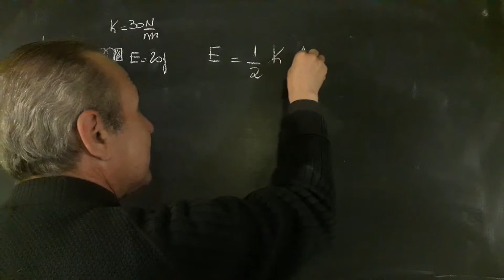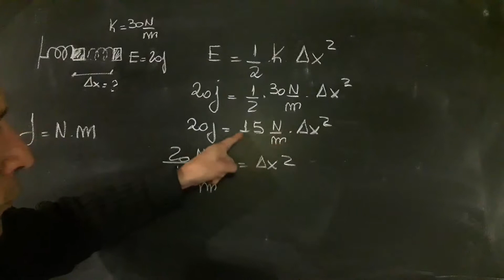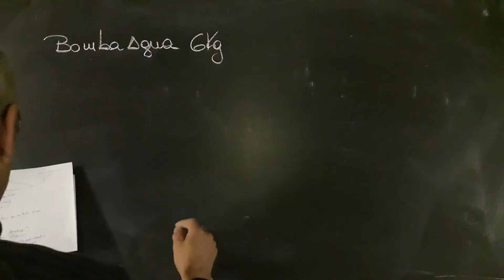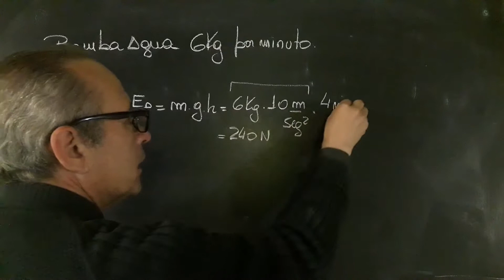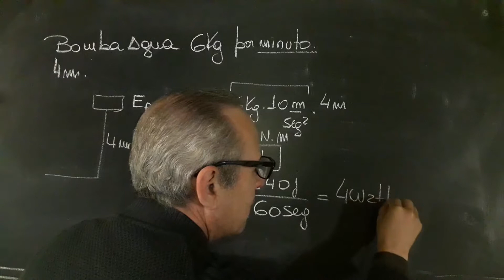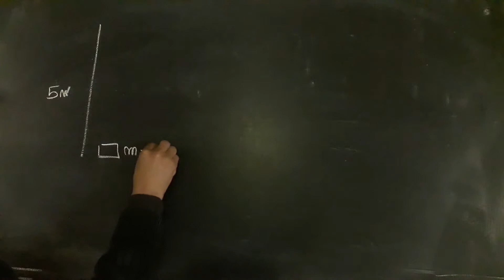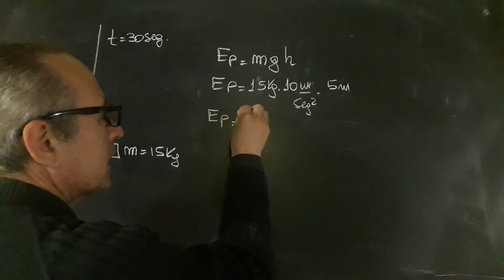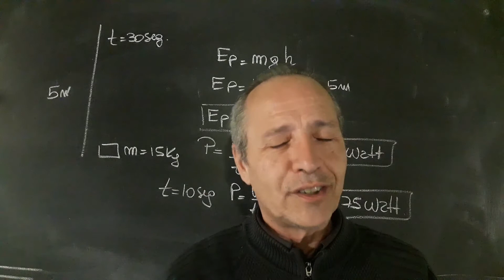Energía Trabajo Mecánico y Potencia